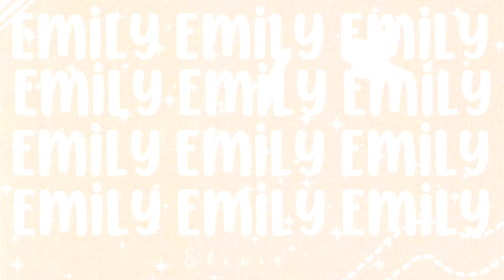*THE SMITHS* FAMILY REUNION!|roleplay series throwback| Roblox Bloburg| elixe 🦢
∞ ₒ ˚ ° 𐐒𝐨𝐩𝐞𝐧 𝐦𝐞𐐚 ° ˚ ₒ ∞

🦢︙thank you to everyone who help me and participated in this video! Ily guys soooo much!

∞ ₒ ˚ ° 𐐒𝐆𝐨𝐚𝐥𝐬 𐐚 ° ˚ ₒ ∞
ʚ VEIW GOAL :: 100 amazing viewers

∞ ₒ ˚ ° 𐐒 𝐜𝐫𝐞𝐝𝐢𝐭𝐬  𐐚 ° ˚ ₒ ∞
ʚ intro by :: A youtube video :) tysm
ʚ profile picture and thumbnail by:: me!
ʚ house by ::  ~ speedbuild:: will be posted after the series is realized!
ʚ inspo- astrellaa ɞ, fairycore themed things

~𝐞𝐥𝐢𝐱𝐢𝐞 ✧˖*°࿐